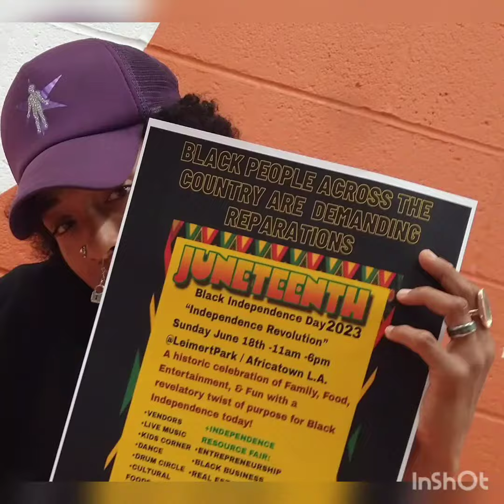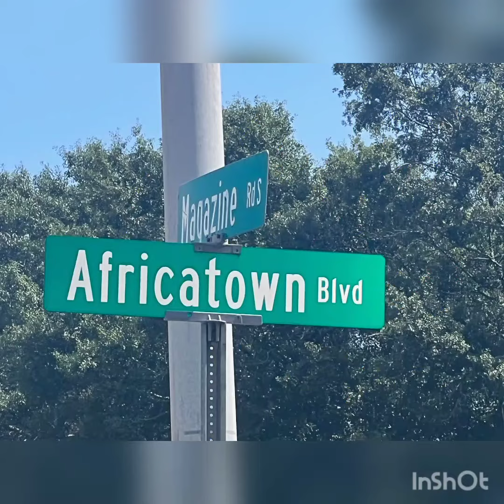BLACK INDEPENDENCE DAY DECLARATIONS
Reparations are PAST DUE & a Moratorium on All forms of Black Debt must be enacted Immediately, Retroactively

Reparations is a Full Repair of all areas of Life in which Black People & Our Ancestors have been Violated

Black People have a Right to Repatriate to All Lands, Domestic & Foreign, from which We and Our Ancestors were Forcibly Removed or otherwise Displaced

Black People Who are currently Incarcerated are Prisoners of War & Must be Released into the Care of Black Rehabilitationists

Black People have a Right to Access & Obtain, FREE of Charge, All Documentation necessary for Identity/Lineage purposes

Black People Must receive a Full & Equitable Return from All of the Taxes We Pay

Black People's Right to Preserve & Protect Our Lives Supercedes all other laws which have been Imposed on us

Black People MUST Aid & Support ALL Black People Whenever they are in need

No Entities that have participated in the Crimes against the Black Population have a Right to Declare a Black Person Mentally Incompetent or a Threat to themselves or others

Black People must be Evaluated & Judged by Professionals of Our Own Kind & Overstanding when alleged to have committed Any offense

No Entity shall be Entitled to Break Up a Black Family

Black Families are Entitled to & Must receive the Necessary Support to Overcome the Physical, Mental, Emotional, Social, Financial, Territorial, Denial of Resources & other Challenges that have been used to Systemically Tear Our Families Apart

WE DECLARE WE ARE A FREE & INDEPENDENT PEOPLE WHOSE REALITY MUST BE ACKNOWLEDGED AS SUCH